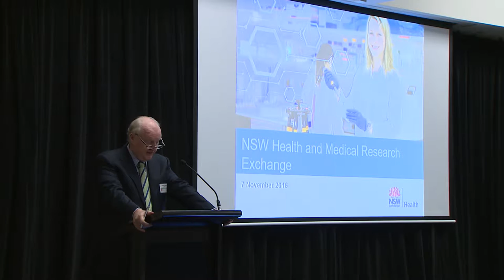1 Welcome & welcome to country: NSW Health and Medical Research Exchange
NSW Health and Medical
Research Exchange
7 November 2016, 9:30 am – 4:30 pm
Swissotel Sydney, 68 Market Street, Sydney

The purpose of the NSW Health and Medical
Research Exchange is to bring together the
rich ecosystem of health and medical research
leaders in NSW. We want our leaders from
medical research institutes, health care providers,
universities, pharmaceuticals, biotechnology,
finance, private equity, philanthropy, the NSW
public health system and policy makers across
government, to identify opportunities to build on
our existing research efforts and cement NSW
as a global destination for health and medical
research.